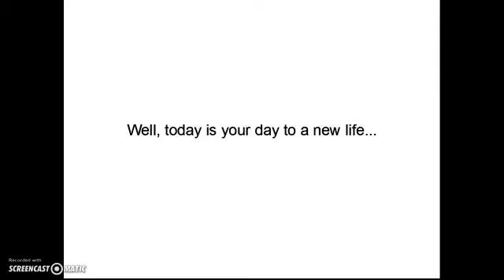Part time non profit jobs atlanta